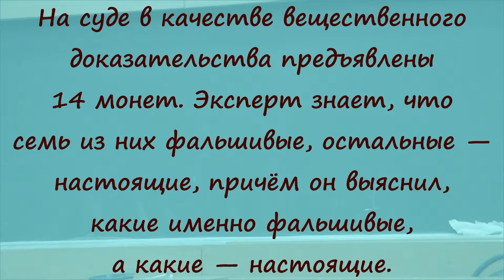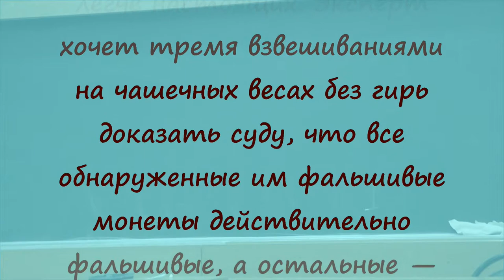М212. На суде в качестве вещественного доказательства предъявлены 14 монет (условие)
На суде в качестве вещественного доказательства предъявлены 14 монет. Эксперт знает, что семь из них — фальшивые, остальные — настоящие, причём он выяснил, какие именно фальшивые, а какие — настоящие. Суд же знает только, что фальшивые монеты весят одинаково, настоящие монеты весят одинаково, а фальшивые легче настоящих. Эксперт хочет тремя взвешиваниями на чашечных весах без гирь доказать суду, что все обнаруженные им фальшивые монеты действительно фальшивые, а остальные — настоящие. Сможет ли он это сделать?
Р.В. Фрейвальд и А.Л. Тоом. VII Всесоюзная олимпиада.
Решение — в четвёртом номере «Кванта» 1974 года.